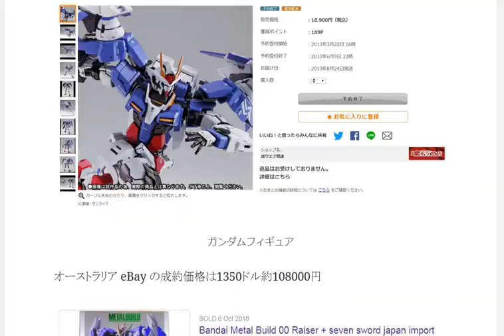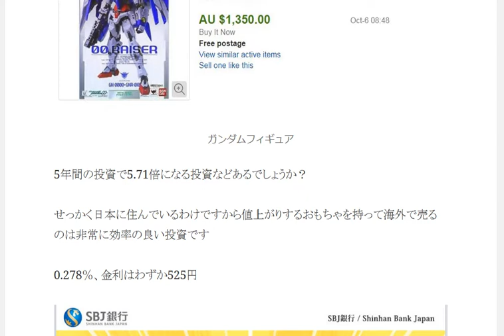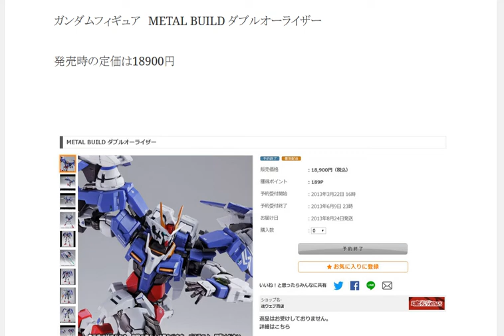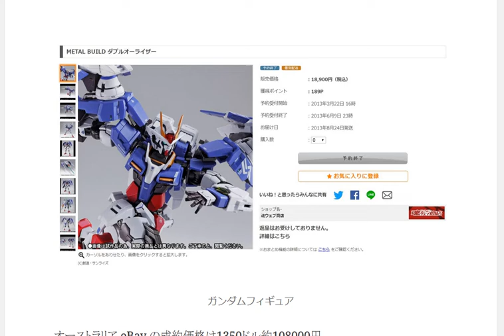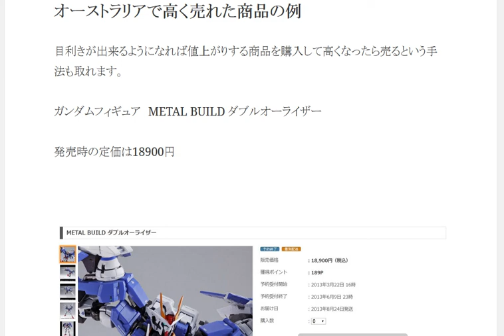オーストラリアで高く売れた商品例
目利きが出来るようになれば値上がりする商品を購入して高くなったら売るという手法も取れます。定価は18900円成約価格は1350ドル約108000円。5.71倍になる投資などあるでしょうか？
購入して寝かせて5.7倍で売る

1日10分で月10万円を稼ぐ! Amazon輸出ビジネスがわかる本　出版社:ソシム (2013/11/22)